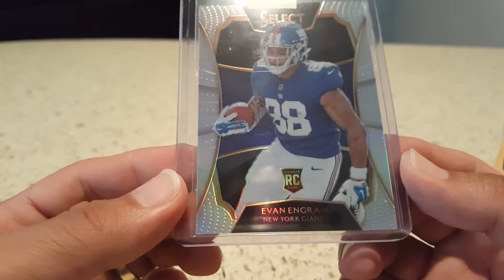Panini Redemption - '16 Select